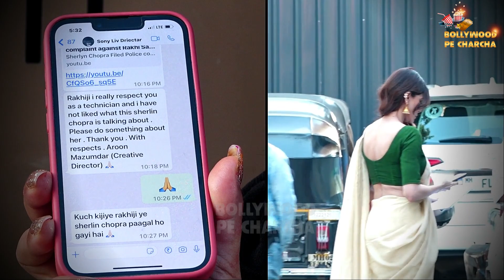Rakhi Sawant Reached Police Station And Files Complaint Against Sherlyn Chopra